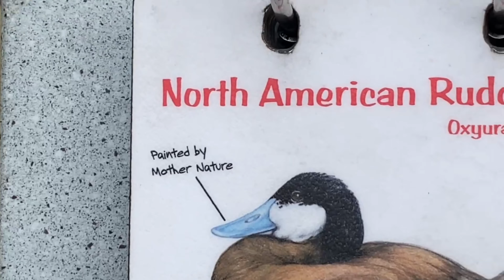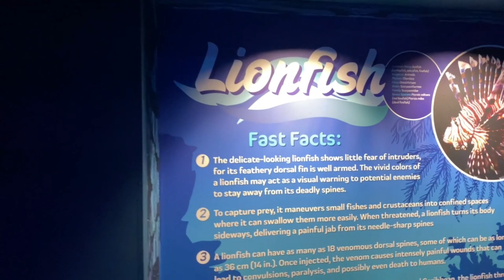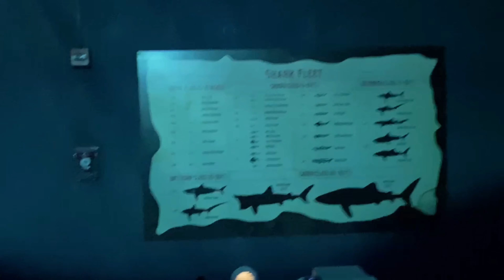চলো সমুদ্রের নীচের প্রানী গুলো দেখে আসি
কিছুদিন আগে অরলান্ডো সি ওয়ার্ড  এ গিয়েছিলাম, সেখানে সবচেয়ে ভালো লেগেছে সামুদ্রিক প্রানীদের একুরিয়াম টা দেখার সময়। কত রঙ বেরঙের প্রানী যে আছে সেখানে।
সেগুলোই কিছু কিছু দেখিয়েছি এই ভিডিও তে।